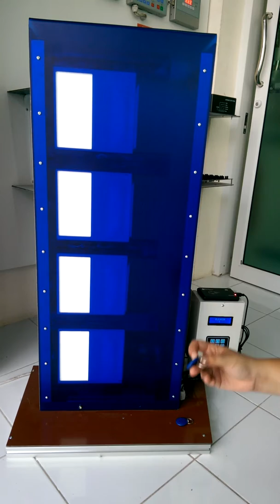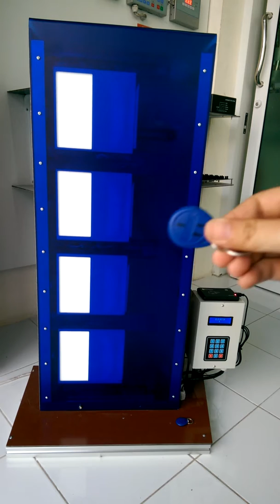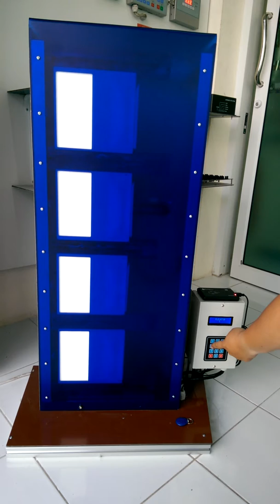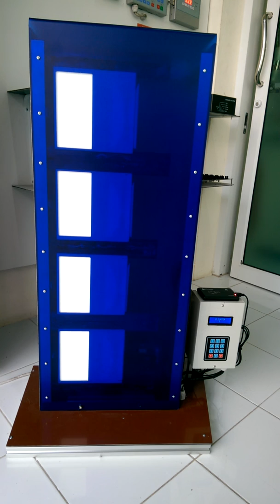แบบจำลองลิฟต์ ด้วย RFID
เป็นแบบจำลองลิฟต์ ด้วย RFID